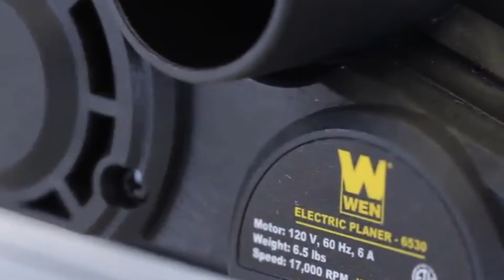Best Wood Planer Reviews In 2021 | Top 8 Fast And Effective Wood Planers For Your Workshop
In today's video, we reviewed the top 8 best wood planers on the market in 2021 below:

1. WEN 6530 6-Amp Electric Hand Planer

2. Bosch Bare-Tool PLH181B 18-Volt Lithium-Ion Cordless Planer

3. JET JWP-15BHH 15" Helical Cutterhead Planer (722155)

4. Bosch PL1632 6.5 Amp Planer

5. Mophorn Thickness Planer 12.5Inch Thickness Planer

6. Planer, TACKLIFE Electric Hand Planer - EPN01A

7. TACKLIFE 7.5-Amp Electric Hand Planer - RES002

8. Planer, TACKLIFE Power Hand Planer - EPN02A

Welcome to our video of the best wood planer reviews currently available on the market.

If you need to smooth rough stock, ensure the faces of boards are parallel or reduce boards to a specific and uniform thickness, you need a wood planer. There are many types, including hand planers and larger commercial planers, but perhaps the most convenient type is benchtop planers.

There are many benchtop thickness planers on the market, selling for a range of prices, and sometimes choosing can be a challenge. If you want to add the best wood planer to your workshop but you’re unsure which to opt for, here are our top picks.

     leave us a message (bigdealshq at gmail dot com) so we can